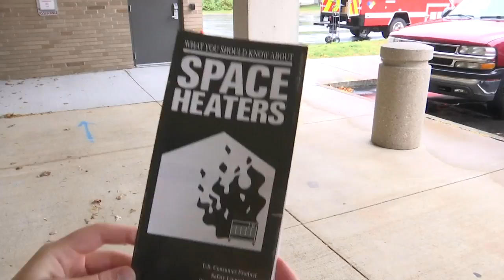Fire officials urge safety as temperatures drop and space heater use rises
Cold weather is starting to set in and one local fire official has a list of things to remember when using space heaters to heat your home